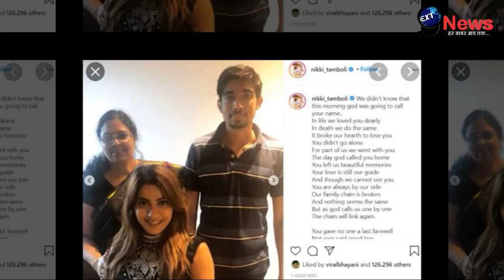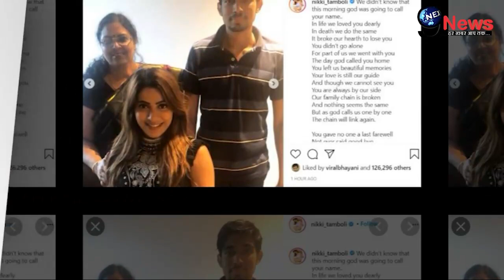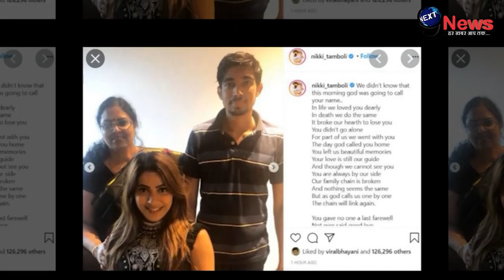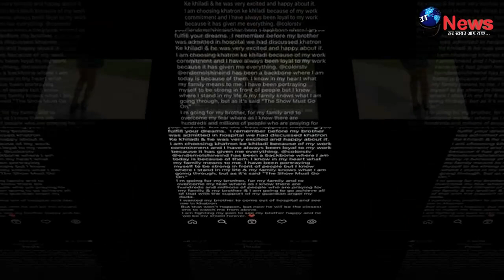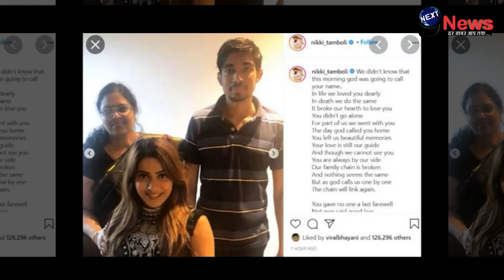भाई के निधन के 2 दिन बाद निक्की तम्बोली ने उठाया बड़ा कदम, फैंस को लगा बड़ा झटका|| Nikki Tamboli